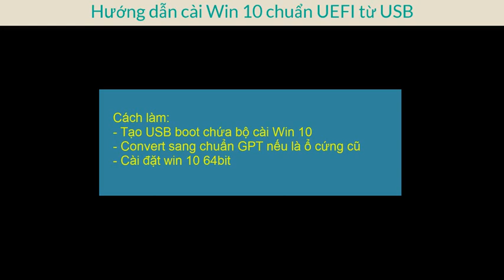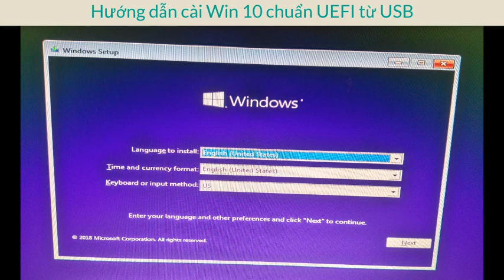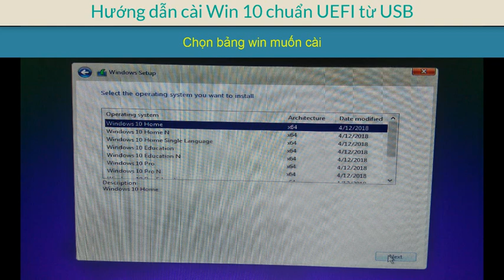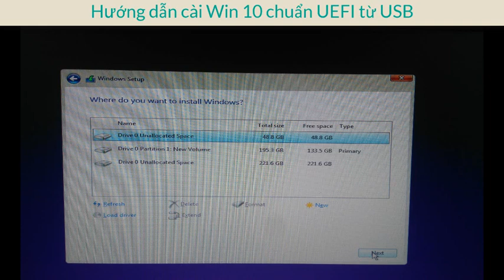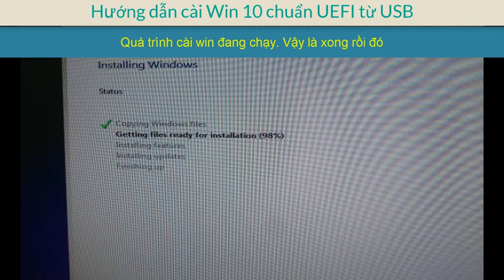cai Win 10 chuẩn UEFI bằng USB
Huong dan cai dat, cài win 10 bằng usb